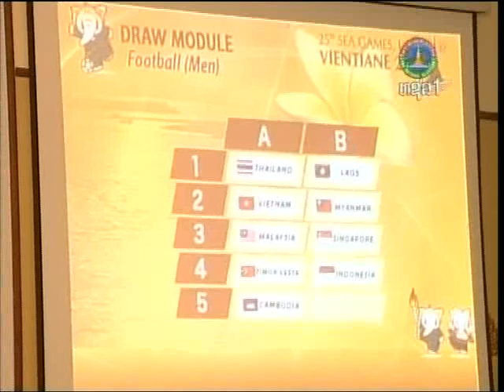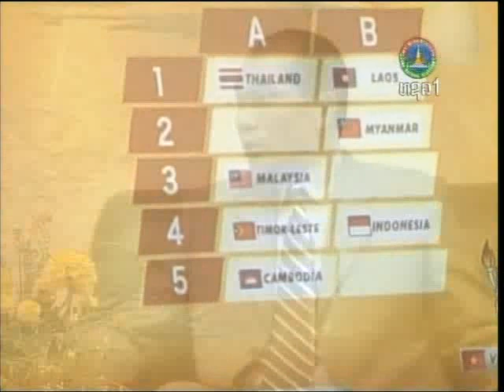Football SEA Games Draw